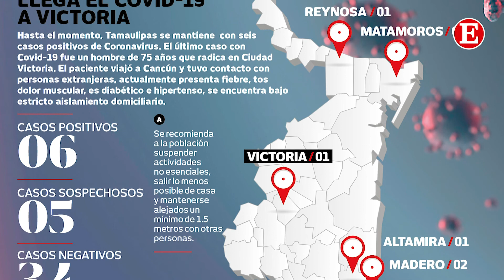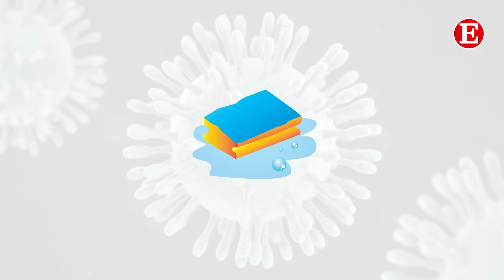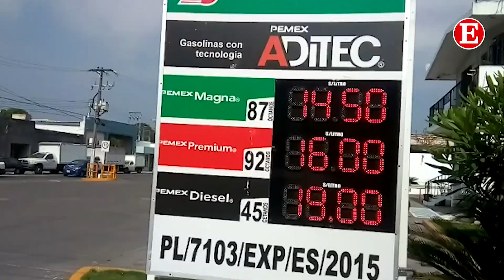En corto 25 de maro 2020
•EnCorto | 🦠🚨Por necesidad o algunos por gusto, cientos de personas en Tamaulipas siguen saliendo de sus casas a pesar del Covid19; autoridades montan operativos para pedir que se retiren a sus casas.
🦠🚨Ya hay un caso positivo en CdVictoria, en Tam son seis.
🦠🚨 Haciendo esto alejarás el coronavirus de ti y de tu familia.